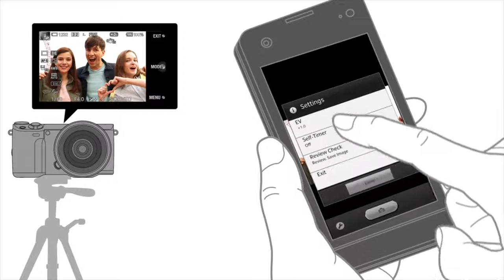PlayMemories Camera Apps - "Smart Remote Control" | Sony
This lets you control the camera with a smartphone. You'll find it a great help for group photos when the camera is mounted on a tripod. You can control exposure and shutter release — all from your smartphone! And for added convenience, photos shot using the application will be automatically sent to your smartphone for on-the-spot sharing.
Note: Requires installation of PlayMemories Mobile on the smartphone.